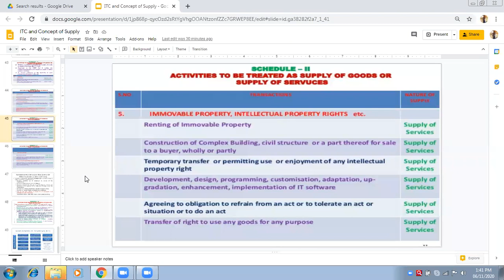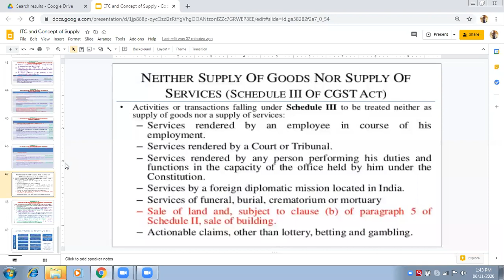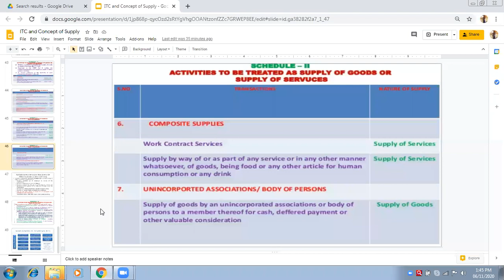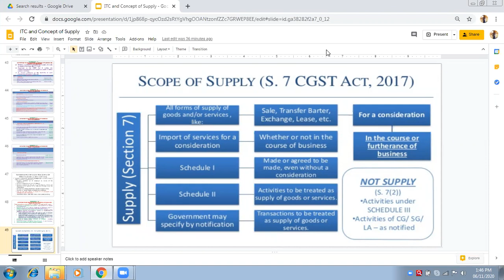6 Nov, 2020 ITC and Concept of Supply (3)